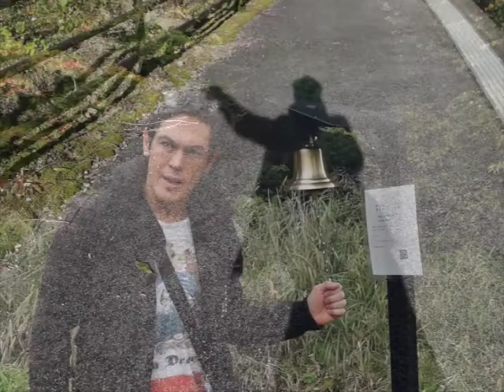Merry Christmas 2012 - MiG Ayesa "War Is Over"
Here's a Christmas message from MiG for 2012. Scenes from the past year set to his live rendition of John Lennon's classic carol, "War Is Over". Merry Christmukka, Happy Holidays, and here's to 2013. The Earth was supposed to end in 2012, so every day of 2013 is a gift. Let's make each one count! xxx

for all the latest up to the minute exclusive MiG news!